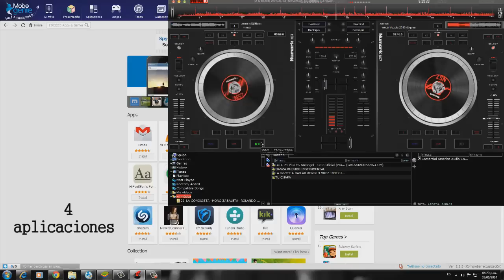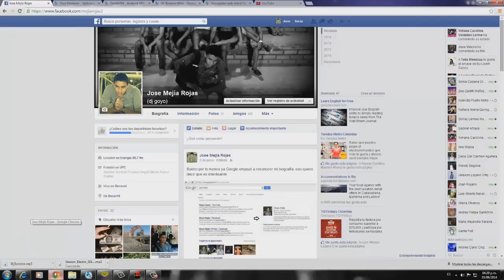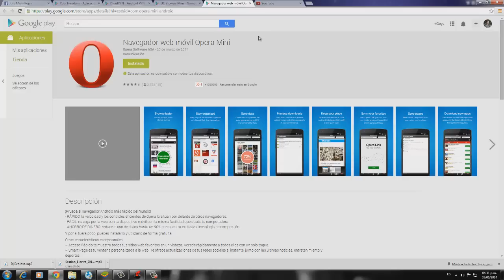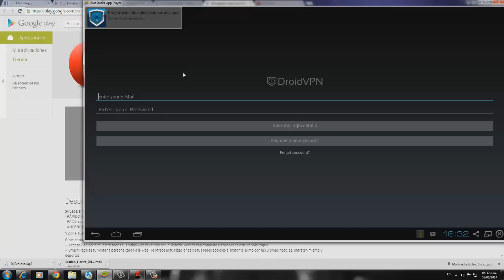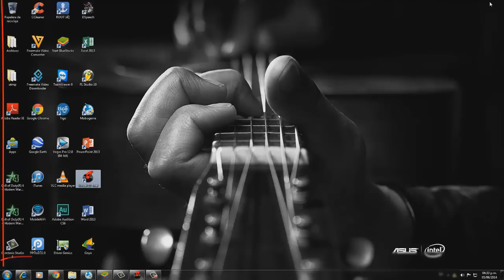Las 4 hermosas aplicaciones para tener internet gratis